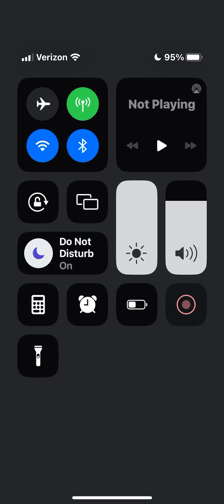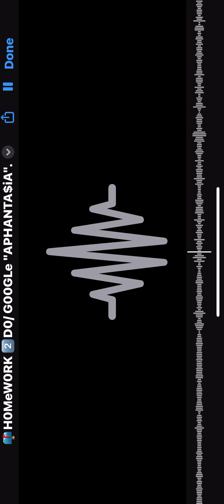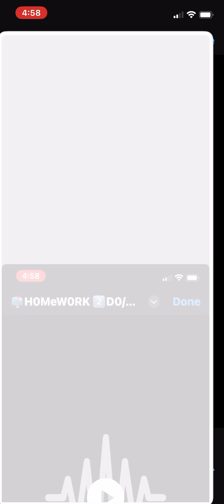☀️$UNNY DAY$ & BReeZY NiGHT$🌙▶️$1e2TA• H0MeW0RK 2️⃣D0: G00GLe "APHANTA$iA".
👑🅱️ i$ @ HelloHouseKitty on @soundcloud

In MY LIFE i choose to...
🌈Have fun & do what brings joy
🌈Find happiness & beauty daily
🌈Love pure, genuine & generously
🌈Remember who i am & believe
RAiNB0W ViBe$  4️⃣ LiFe

~ 06252023 ~  ☮️💟🌈